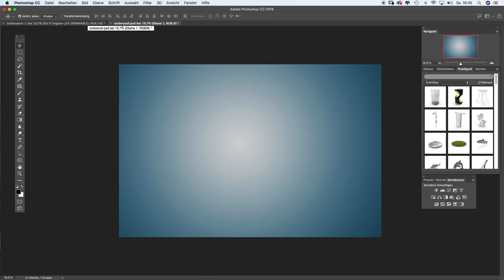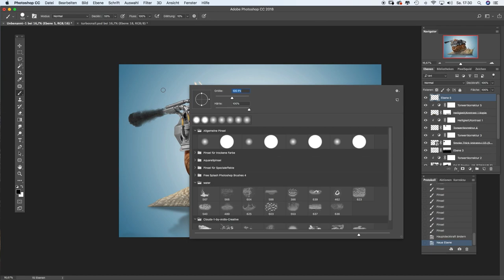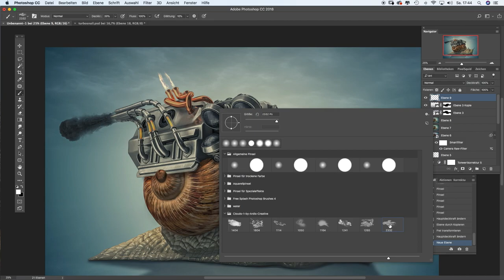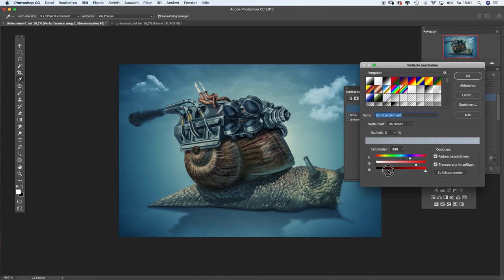Photoshop Speedart - racing snail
Photoshop Speed Art Video, shows the creation of af a fantasycomposing inspired by a cover of a TUT from Schwaighofer Art and Turbo, the dreamworks-snail.